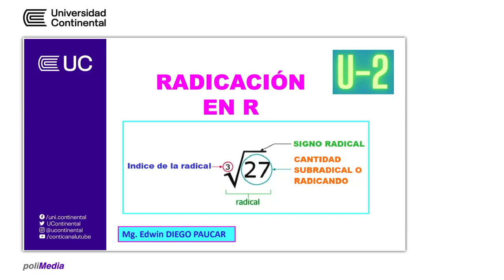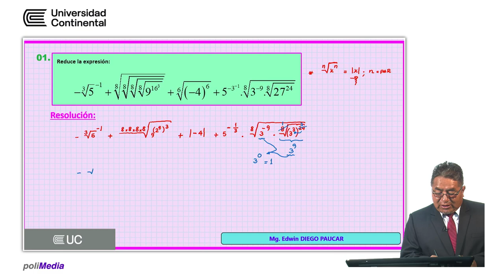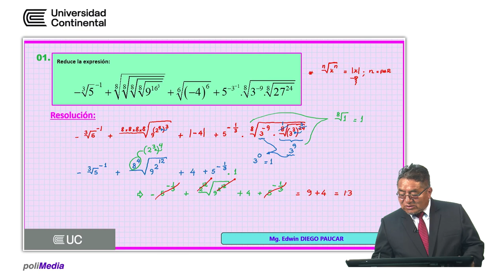Radicación en R